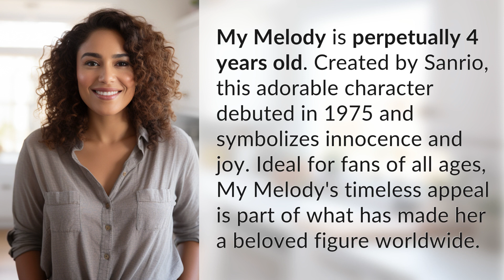How old is My Melody age?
My Melody: Forever Young at 4 👉 My Melody's Age 👉 Discover the ageless charm of My Melody, the iconic character who stays forever young at 4. Learn about her creation in 1975 and why fans of all ages adore her worldwide.

Laura S. Harris (2024, April 5.) How old is My Melody age?
    🌐 AskAbout.video